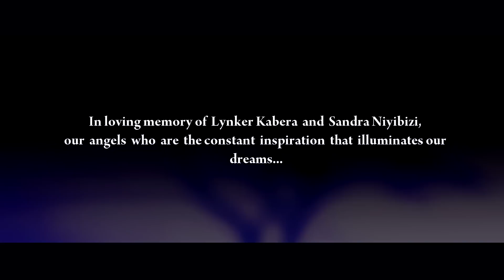Mike, Sleazy-e & Darkecy - Look At My People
Music video for Look At My People performed by Mike, Sleazy-e & Darkecy.